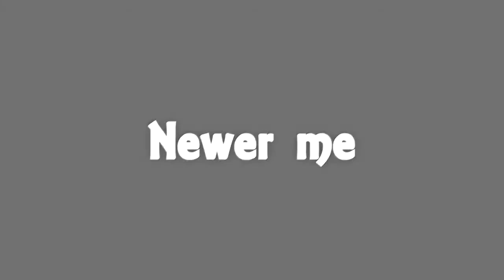Newer me Sneak Leak- Ga'briel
Here's a lil' teaser for ya! A fuse between rock and rap, here's my take on 2 Corinthians 5:17!

Carter